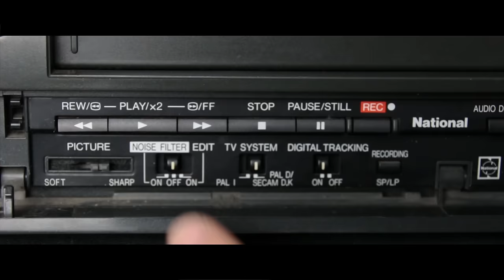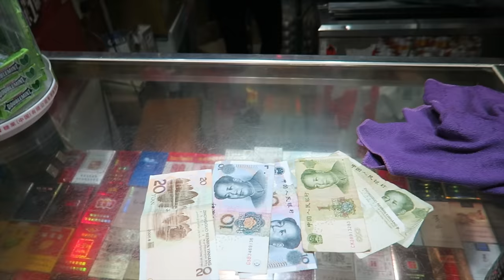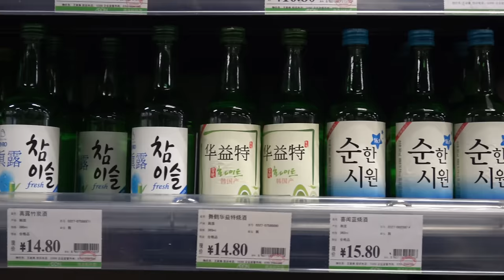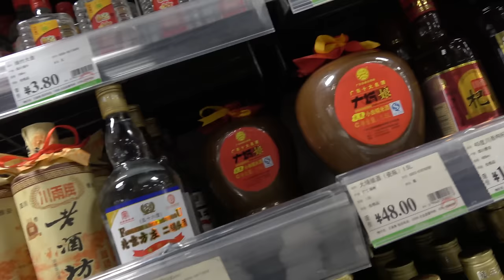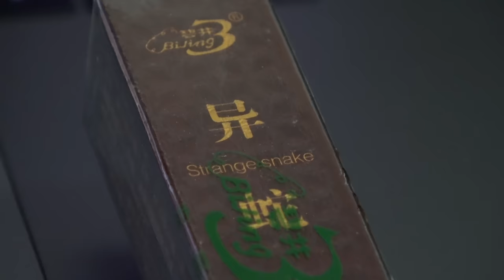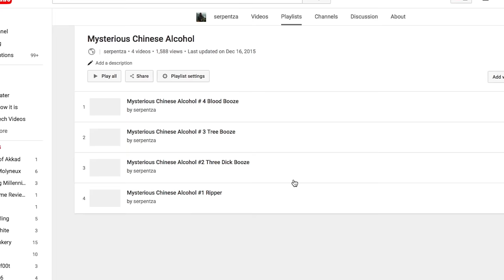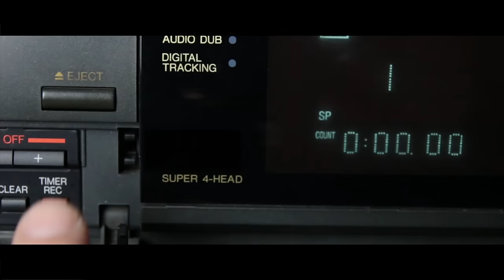China's WEAPONIZED Alcohol!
Chinese Tank Shells and Grenades that contain Alcohol?
Baijiu (Chinese: 白酒; pinyin: báijiǔ), also known as shaojiu or archaically as sorghum wine, is a Chinese alcoholic beverage made from grain. Báijiǔ literally means "white (clear) alcohol" or liquor, and is a strong distilled spirit, generally between 40 and 60% alcohol by volume (ABV).

Báijiǔ is a clear liquid usually distilled from fermented sorghum, although other grains may be used; southern China versions may employ glutinous rice, while northern Chinese varieties may use wheat, barley, millet, or even Job's tears instead of sorghum. The jiuqu starter culture used in the production of baijiu mash is usually made of pulverized wheat grains.

Because of its clarity, baijiu can appear similar to several other East Asian liquors, but it generally has a significantly higher alcohol content than, for example, Japanese shōchū (25%) or Korean soju (20–45%). It is closer to vodka in strength and mouth-feel.

二锅头, èrguōtóu, lit. "head of the second pot" is a strong, clear distilled liquor. It is often inexpensive and thus particularly popular among blue-collar workers across northern and northeastern China. It is probably the most commonly-drunk baijiu in Beijing and is frequently associated with that city. Red Star 红星, Hóngxīng is a popular brand.

⚫ Watch Conquering Southern China (my documentary) and see China like no one outside of China has ever seen it before